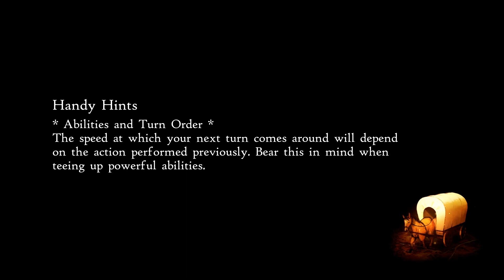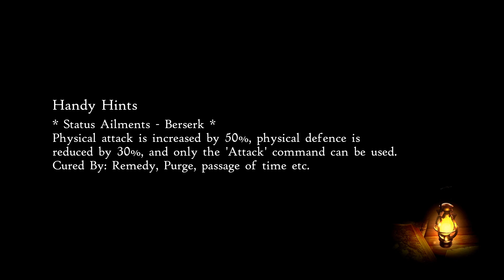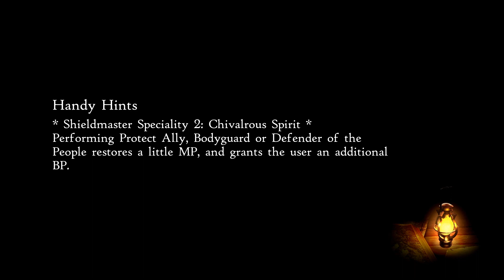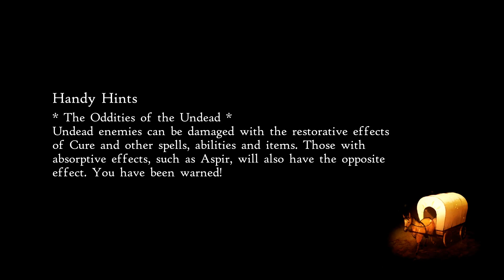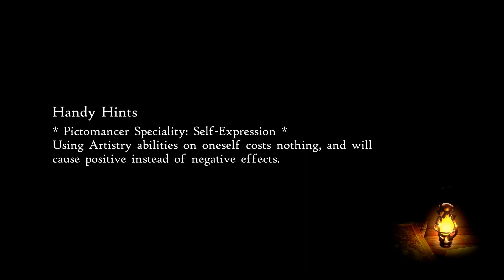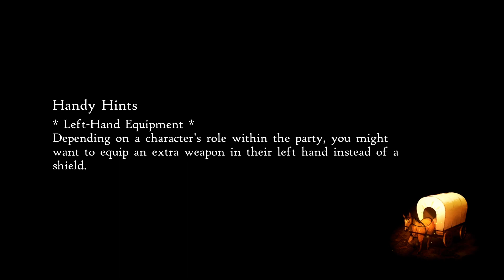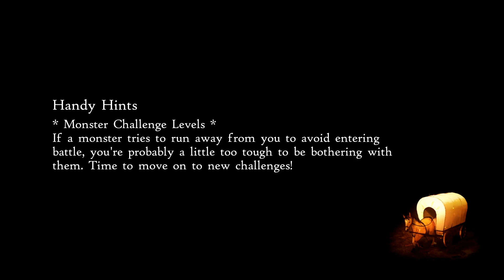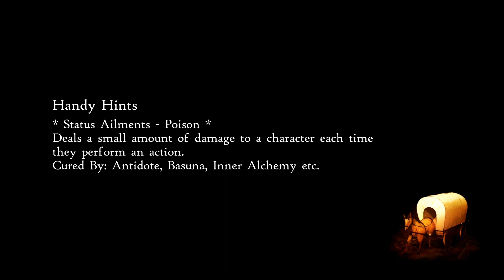[32] Bravely Default 2 Side Questing for Goodness Again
Special Thanks to February Patrons!

Adam Cooper
Daniel Olsson
Draconis2987
Joshua Berryhill
Kevin Murack
Kyrieru
Lucas Manker
Meatloaf
No More Mr. Nice Try
SKN
Stickfight
Tempeh Ranchero
Thanapheus
Thomas Bredillet
Vlad101
Xvim